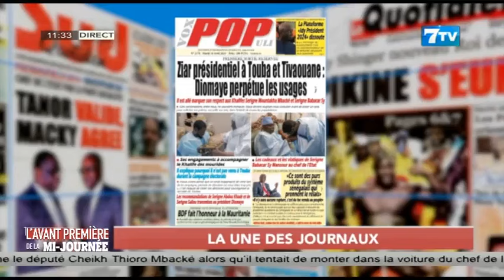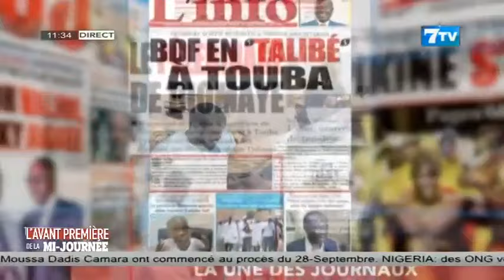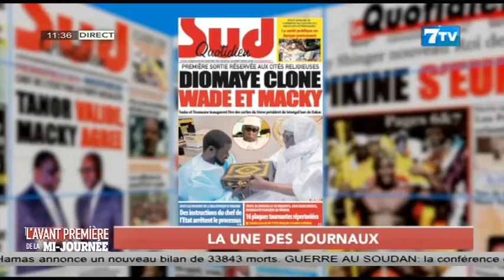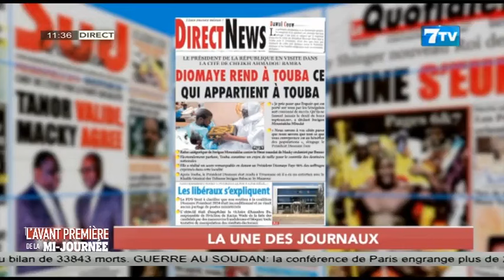🔴Mi Journée - Avant Première: Place de la Femme, Président Diomaye fait moins que ses prédécesseurs